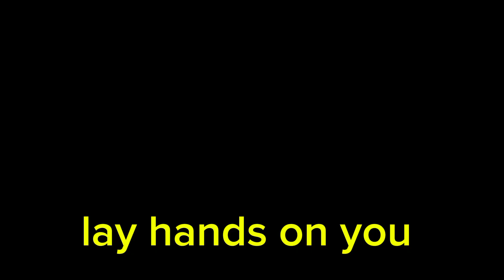Your Head Is Your Life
Be careful of how you allow people to touch your head